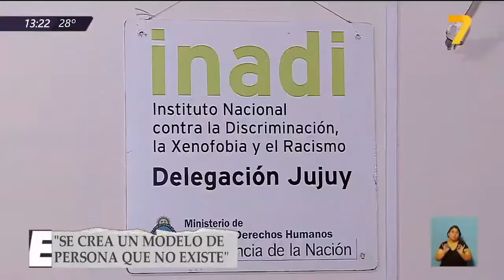Ley de talles ¿la conocias? ¿se respeta en Jujuy? - Informe especial